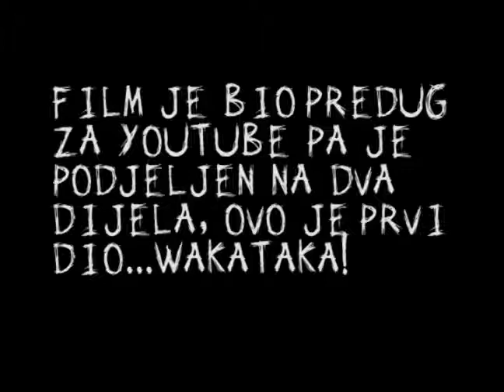Posljednji Urlik (the last scream) prvi dio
Novi uradak Wakataka teama.
7 grijeha se nađe u glavi glavnog lika, Abea. Pogledajte što se dogodi...prvi dio.